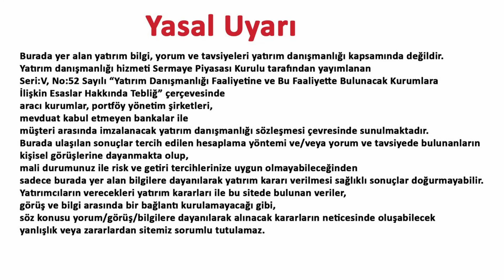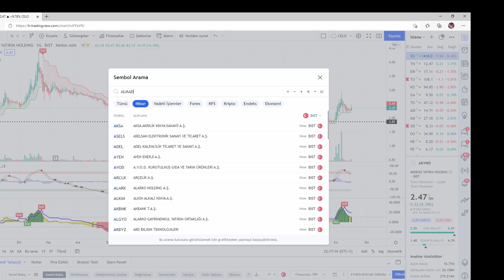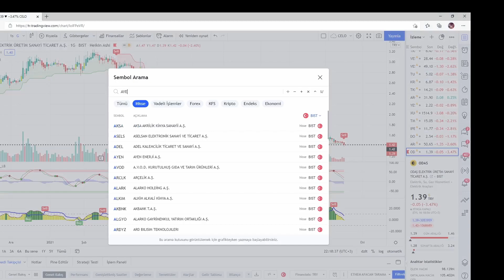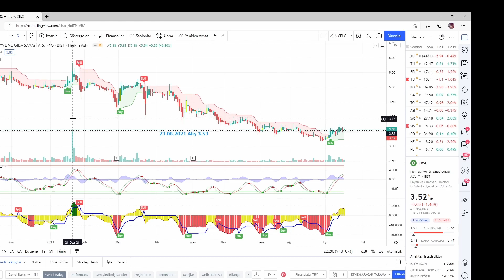WTO Supertrend Stratejisi Gerçek İşlem Testi 2 Sezon 4 Hafta 4 Gün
WTO-Süpertrend göstergeleri kullanılarak geliştirmeye çalıştığım strateji ile ilgili bilgi ve gerçek işlem sonuçlarının paylaşılmaktadır. Strateji ile ilgili olumlu olumsuz yorumlarınızı saygı çerçevesi içerisinde yazmanız farklı bakış açıları getşireceğinden stratejinin başarı oranını yükseltecektir.